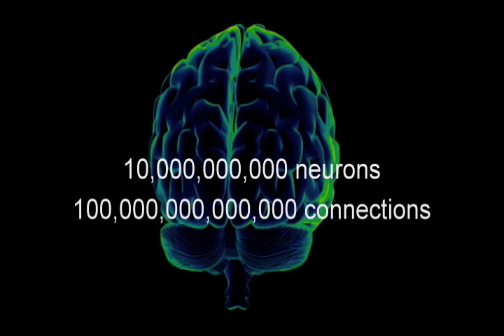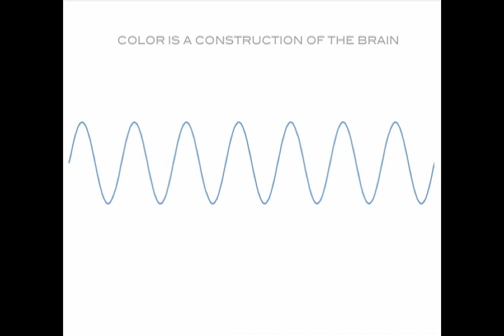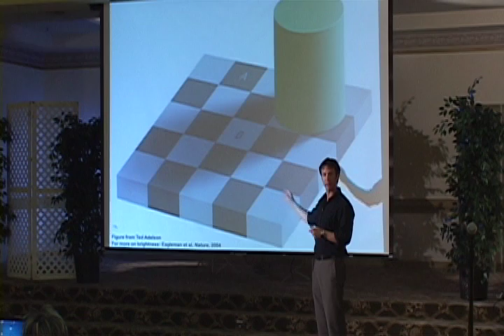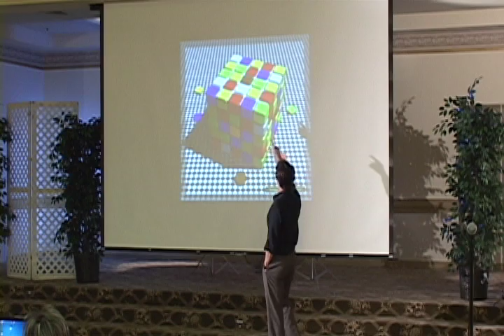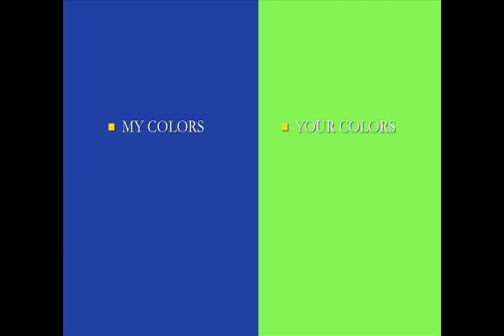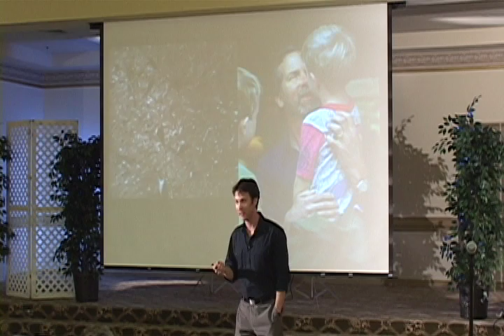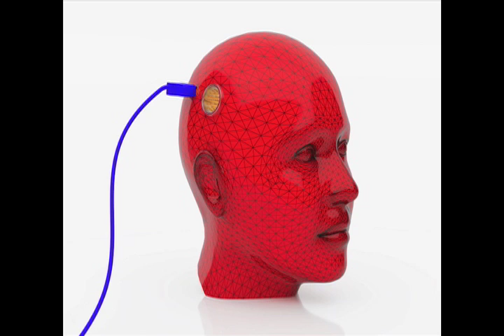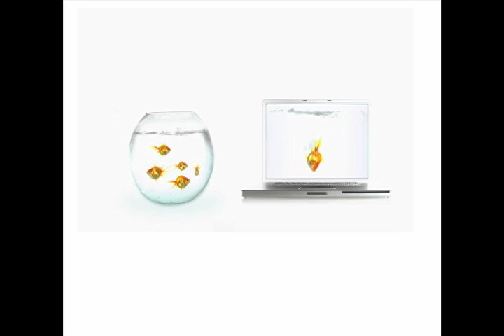TEDxAlamo - David Eagleman, PhD - 10/29/09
David Eagleman, PhD, neuroscientist, Tom Slick Research Award in Consciousness recipient, and best-selling author of SUM: Forty Tales from the Afterlives, shared his thoughts on "The Future of Reality." Dr. Eagleman gave compelling examples of how reality is a matter of individual perception and how Nature's adaptions function as "plug ins" for the brain.